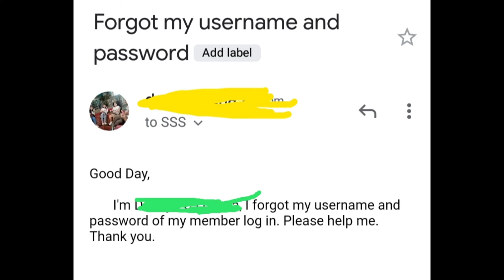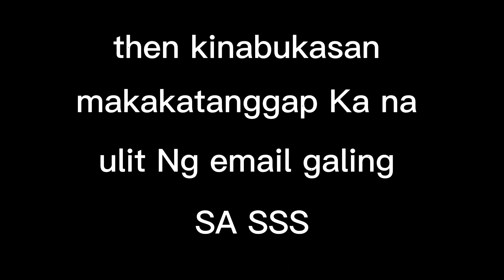Paano maibabalik sayo ang nakalimutan mong username at password sa SSS member log in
Tutorial Kung paano maibabalik sayo kapag nakalimutan mo ang username at password sa SSS member log in..

If may gusto po kayo ipatopic SA akin or idagdag sa content ko , please po comment Lang po kayo.
forgot username and password in sss philippines
forgot user id and password in sss
forgot my password in sss
forgot my user id and password in sss

Be happy sa gitna Ng pandemic wag po Tayong mawalan Ng pag sa.😊😊🙏🙏

sss online,social security system,sss online registration